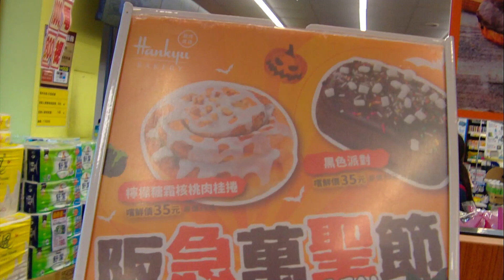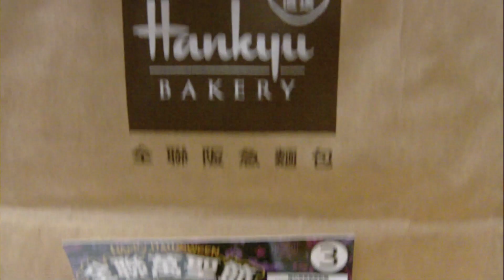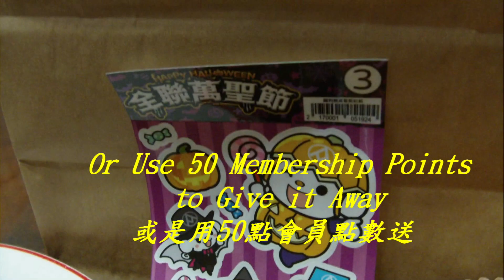2023 Hankyu Bakery(Halloween),Px Mart,Kaohsiung,Taiwan 全聯福利中心2023阪急麵包(萬聖節)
本影片拍攝的阪急麵包購買地點為全聯福利中心左營高鐵店，位於高雄市左營區華夏路1255號 ，營業時間：AM8:00~PM23:00。
HANKYU HALLOWEEN 阪急萬聖節：巧克力、咖哩~屬於秋季的食慾饗宴。10月的台灣開始正式入秋，冷冷的天就是要好好補一下，讓濃醇的巧克力系列商品，好好療癒你的胃。
全聯阪急麵包大盛系列「萬聖節」，2023/10/06~11/02推出4款商品：「黑色派對」、「檸檬糖霜核桃肉桂捲」、「濃情巧克力」、「咖哩起司披薩」，2023/10/06~10/19新品嚐鮮價NT$35元(原價NT$39元)。萬聖限定款「木乃伊巧克力」(原價NT$30元)人氣商品回歸，萬聖節經典商品。
黑色派對：棉花糖及OREO餅乾碎片，加上多彩彩虹糖粒，鋪灑在巧克力麵包體上，裡面有濃滑乳酪餡。
檸檬糖霜核桃肉桂捲：肉桂香氣，核桃增加口感，搭配酸甜檸檬糖霜，麵包柔軟濕潤。
濃情巧克力：柔軟香甜的生吐司堡體，包裹著香濃的美祿奶霜餡。
咖哩起司披薩：阪急與House好侍佛蒙特咖哩聯名推出，經典的日系微甜口味，外圈是Pizza麵糰，有淡淡麥香，上面有乳酪絲。
木乃伊巧克力：可愛木乃伊是每年高人氣的萬聖節經典商品，柔軟的麵包裡面有香甜巧克力。木乃伊造型的巧克力麵包，繃帶使用白皮醬增添口感，微加熱後，內餡香醇濃郁，流出美味的巧克力餡。
PS：萬韶手上拿的肉桂捲是珊珊親手做的。
肉桂捲（瑞典語：Kanelbulle，英語：Cinnamon roll) 是在北歐、北美都很普遍的麵包甜食，也是瑞典人在下午喝咖啡聚一起閒聊Fika時光最佳選擇。在一次大戰後的1920年代，瑞典的咖啡店、麵包店開始出現肉桂捲販售，只不過當時肉桂、豆蔻等香料都十分昂貴，直到1950年代才普及到民眾享用。根據ScandiKitchen 的報導，每年每位瑞典人平均會吃下316 個肉桂麵包捲。瑞典當地的烘焙協會還把10月4日訂為肉桂捲日。肉桂捲傳到美國後，美國將其裹上大量糖霜，而美式肉桂捲更蓬鬆，成為美國人會食用的早餐之一，此外，更融入甜甜圈做法產生炸的肉桂麵包。台灣於2020年出現肉桂捲熱潮，至此很多咖啡店都會販售肉桂捲麵包。(維基百科)。
好侍食品（日語：ハウス食品／ハウスしょくひん 英語：House Foods）是一家日本食品公司，總部位於大阪，以製販咖哩產品知名。(維基百科) 。
Nendoroid-One Shout (Yin-Yang Perpetual Motion Machine Global Ambassador) 黏土娃-萬韶(陰陽永動機全球大使)
Nendoroid-Sa Sa (MIDAS IOT Information Security Ambassador) 黏土娃-莎莎(麥大師物聯網資安大使)